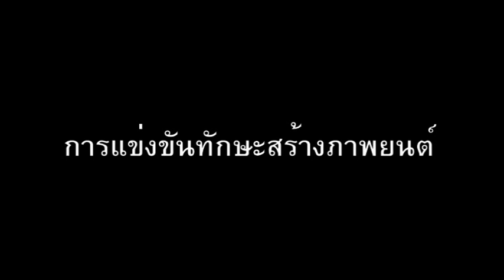(ทีเซอร์) Time Out วันที่สายไป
Time Out วันที่สายไป (ทีเซอร์-แก่นนครวิทยาลัย)